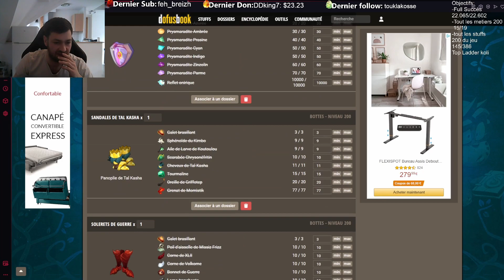850 MILLIONS ECO CRAFT de FOU ! - DOFUS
c'est par ici que les dingueries se passent ! alors cliques et follow c'est gratuit !